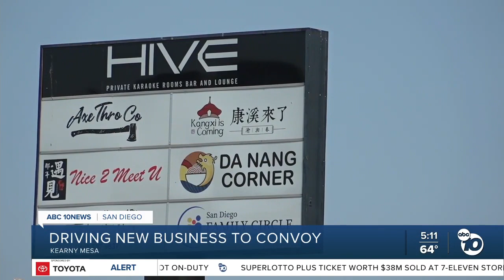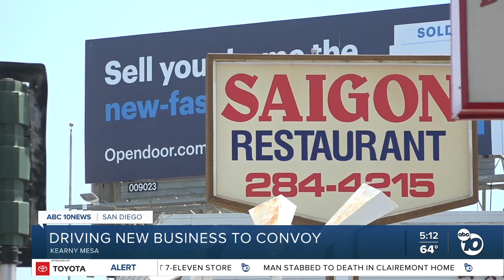New drive to boost businesses along Convoy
There is a new push to bring awareness to the more than 1,500 restaurants, shops and services that line Convoy district.